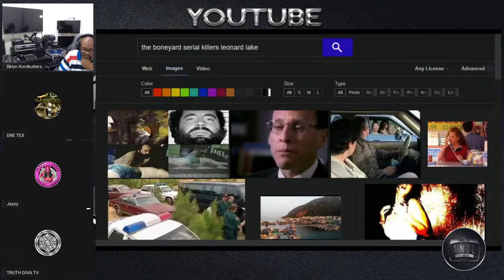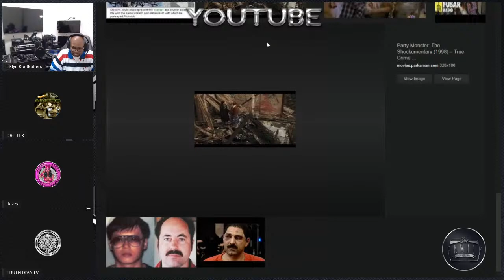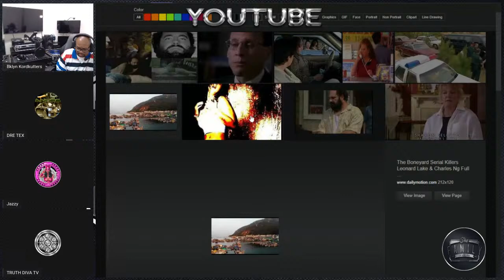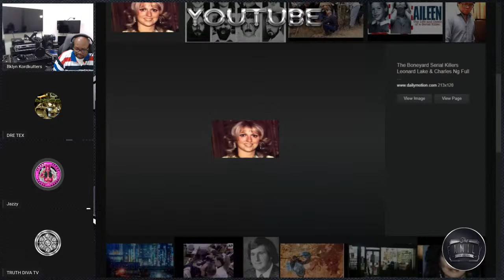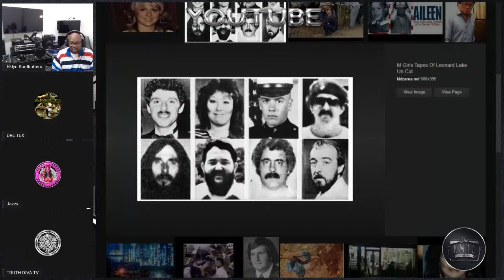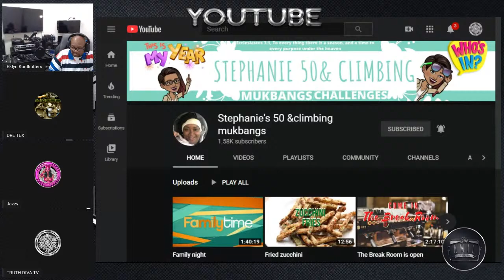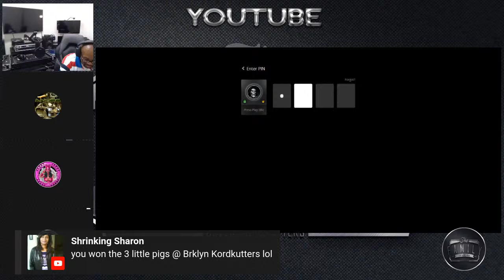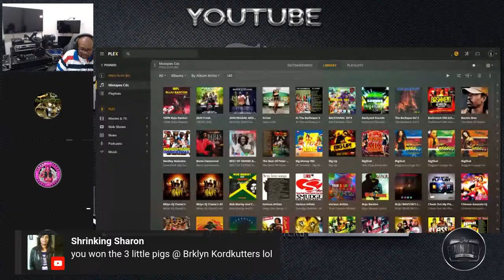Let's Talk about The Boneyard Leonard Lake & Charles Ng